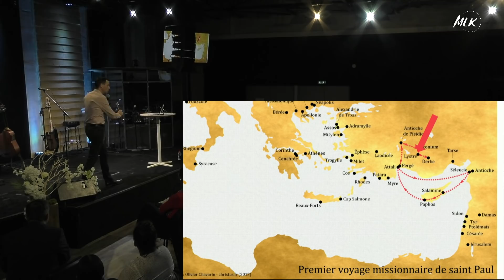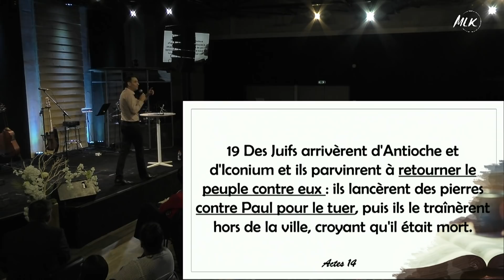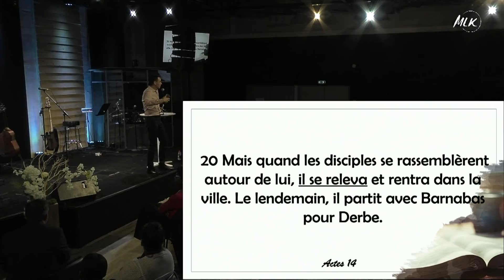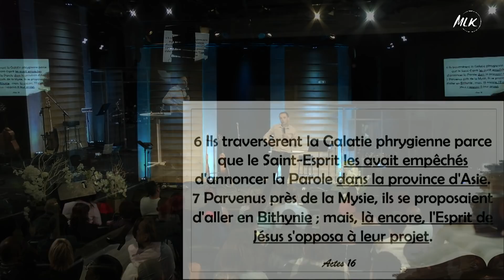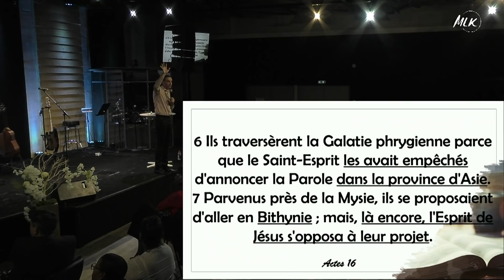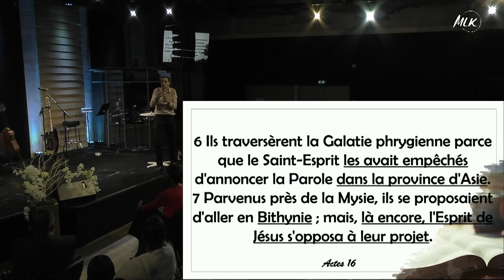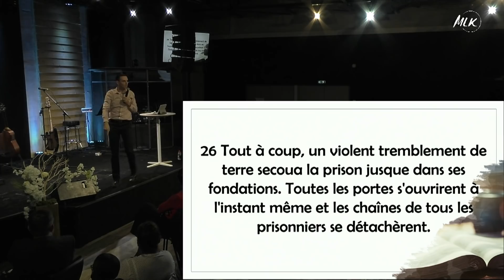Grandir dans son identité # 1 - Ivan Carluer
Série: Deviens qui tu es ! Lettres à Timothée

Texte: Actes 14 et 16, 1 et 2 Timothée

Résumé: Notre milieu d'origine nous donne une identité humaine. Mais c'est l'Esprit de Dieu qui me révèle ce que Dieu voit pour moi et la Grâce de Dieu me révèle ce que Dieu voit en moi, ma véritable identité spirituelle.